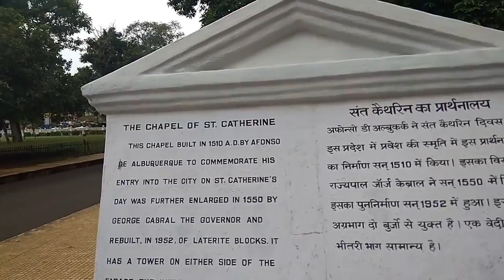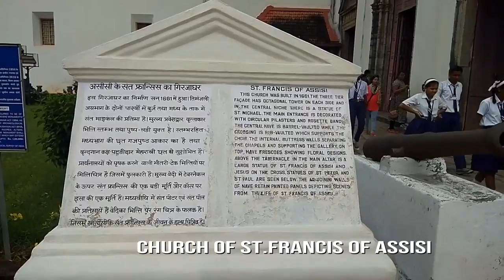Central Goa videos